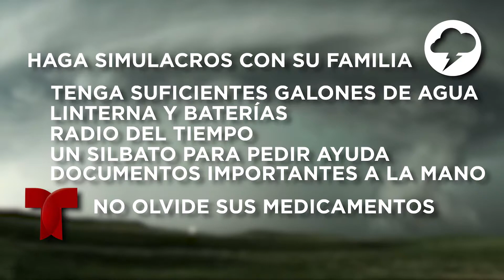Tornado Promo 2 Final